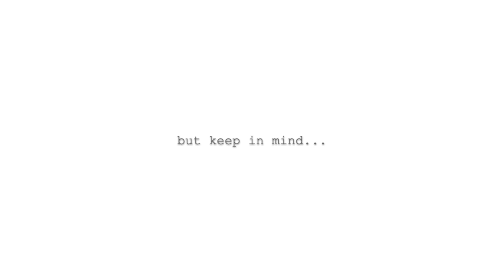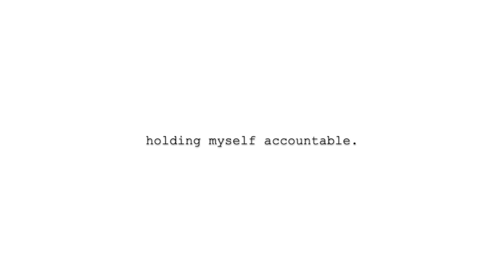Why I'm Quitting My 9 to 5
Why I'm Quitting My 9 to 5 | my kind of economical

Why I'm quitting my 9 to 5 and pursuing a completely different career path.

How much money I have saved to decide that I am ready to leave.

How the last 3 weeks are going since I presented my resignation letter.

I have an Instagram, but I don't update it. @mykindofeconomical